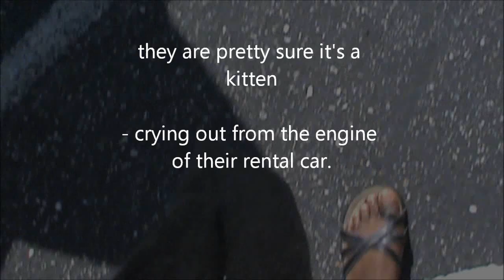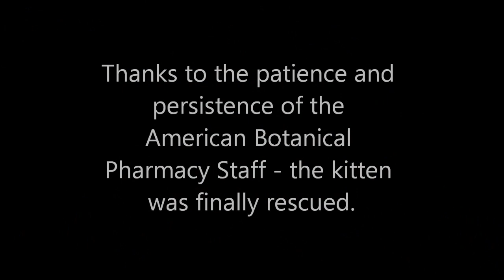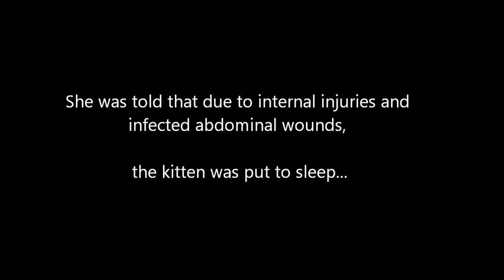Coworkers Try to Rescue Kitten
Compassionate coworkers try to rescue a kitten.